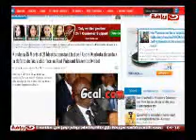احمد مرتضي: سنطالب بنقل مباراة الزمالك وفيتا